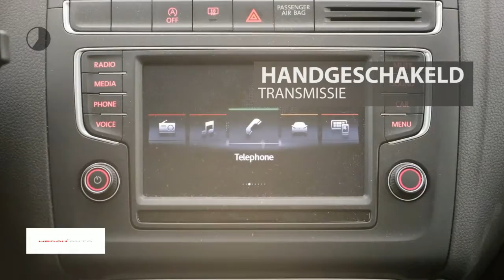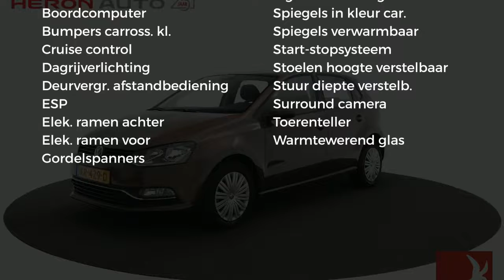Volkswagen Polo 1.2 TSI 90pk 5drs Comfortline Executive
Gem. verbruik: 4,0 l/100km
Verbruik stad: 6,0 l/100km
Verbruik snelweg: 4,0 l/100km
Emissie: 107,0 g/km
Energielabel: C

Merk: Volkswagen
Model: Polo
Type: 1.2 TSI 90pk 5drs Comfortline Executive
Bouwjaar: 2016
Vermogen: 90 kW
Cilinderinhoud: 1.197 cc
Aantal cilinders: 4
Brandstof: benzine
Uitstootklasse: euro 6
Transmissie: handgeschakeld
Gewicht (leeg): 1.007 kg
Max trekgewicht: 1.000 kg
Carrosserievorm: hatchback (5 drs)
Kleur: bruin

Accessoires:
* 3 Driepunts veiligheidsgordels op de achterbank
* 15'' stalen velgen, 6J x 15 inclusief wieldoppen
* Bagageruimte afdekking
* Bagageruimteverlichting
* Boordcomputer
* Centrale portiervergrendeling
* Controlelampen en service-intervalinformatie
* Cruise control
* Dagrijverlichting
* Driespaaks stuurwiel
* Elektronische wegrijblokkering
* Executive Pakket
* Gekoeld dashboardkastje
* Groen warmtewerend glas
* Halogeen koplampverlichting
* Mechanische Airco
* Metallic of pareleffect lak
* Mistlampen achter
* Service-interval indicatie
* Snelheidsafhankelijke stuurbekrachtiging
* Tweetonige claxon
* Tyre-leak indicator
* Volkswagen radiosysteem 'Composition Colour'
* Wis-was installatie op de achterklep
* Witte instrumentenverlichting
* Zwarte grille met chroomomlijsting onderste lamel
* NAP
* Energielabel C
Omschrijving:

Aanbieder: